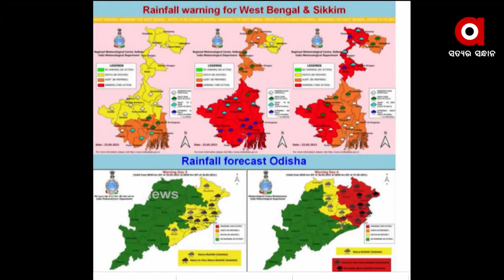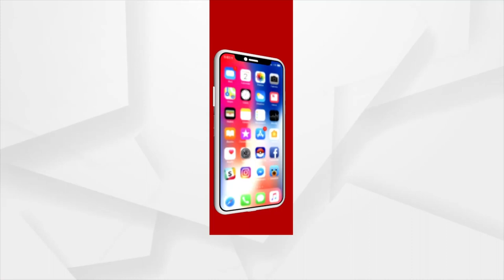କେମିତି କରାଯିବ ୟଶ୍ ର ମୁକାବିଲା?